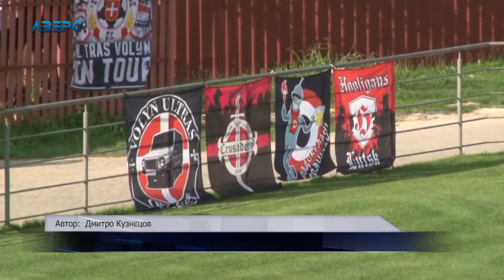Луцька «Волинь» випала із трійки лідерів Першої ліги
Футболісти луцької «Волині» поступилися у черговому поєдинку чемпіонату України. На Львівщині «Хрестоносці» не зуміли зламати опір клубу «Агробізнес» із Волочиська та випали із трійки лідерів Першої ліги.